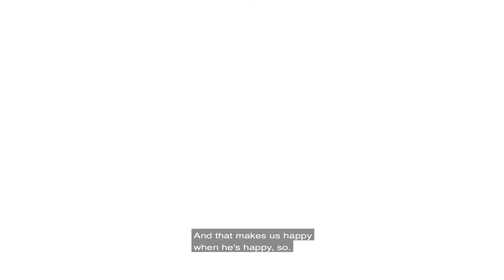Bone Broth testimonial from one of our favorite customers!